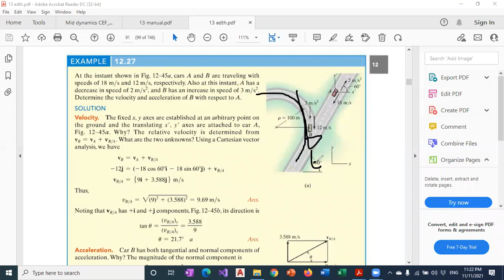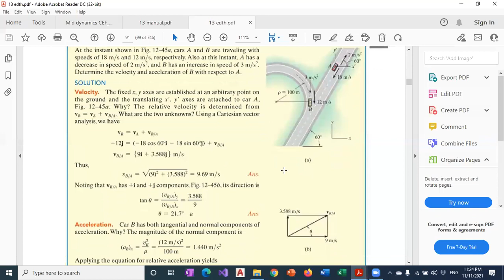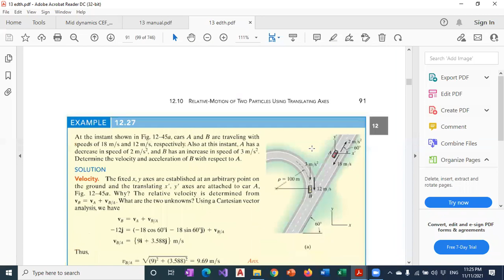Dynamics Online 3